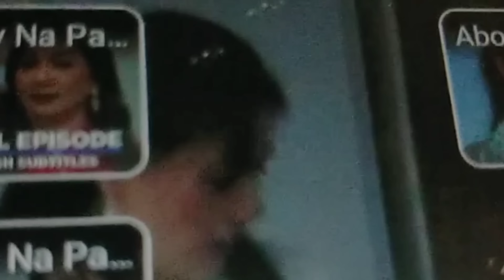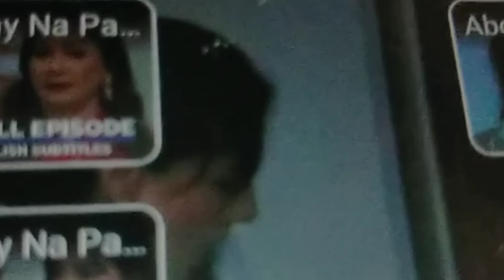ANALYN ABOT LANGIT ANG GALIT KAY CARLOS! KINUHA ANG INA / ABOT KAMAY NA PANGARAP EPISODE ADVANCE ❤️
ABOT KAMAY NA PANGARAP HIGHLIGHTS
ABOT KAMAY NA PANGARAP EPISODE/REACTION VIDEO SEPTEMBER 10 2023
ABOT KAMAY NA PANGARAP EPISODE 329 SEPTEMBER 26 2023

MGA KAMANGHA MANGHA NA KWENTO,MGA THEORY, KWENTONG KAPUPULOTAN NG ARAL 📌🍏